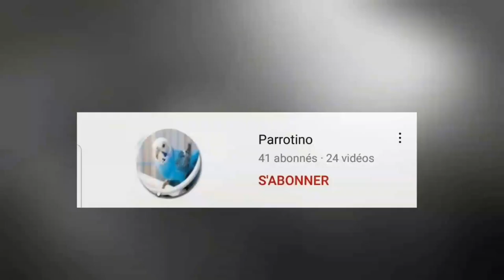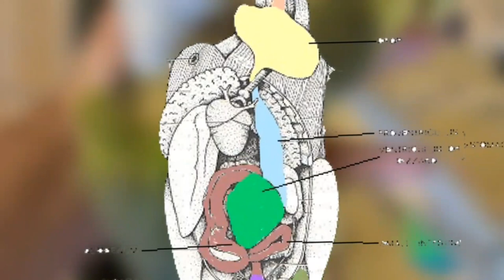Best Budgie Food List - Budgies Food - Do not give budgies this fruit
it is very important when it comes to choosing food for budgie
budgie food is the main thing that will keep it alive for long
we all know that the life of budgie, varies between four and six years
but when it gets suitable food and clean place to live, then its lifespan expands to 12 to 15 years
the knowledge of nutrition for birds is evolving daily, it's due to the increase in the interest rate of birds life
like all the other animals need a good quantity of carbohydrates, fats, vitamins, proteins, and minerals
budgie also needs all these to live a better life, the type of food varies for budgies, for example, wild budgies can feed themselves by eating anything from the ground like grass, and grains
but, when it comes to feeding the pet budgie, owners usually avoid considering requirements for budgie food
it must be discussed with the veterinarian, who has quite vast research, about birds food
budgie's food can be vegetables and insects, because they are omnivores, and we eat both
the pet budgie can be given anything to eat, it will welcome every diet and eat it up.
we have to make sure the food is healthy when feeding it to the budgie. although budgies can eat insects but do not try to give them a slice of meat, it won't be digested by them
milk is also not their type of liquid to drink.